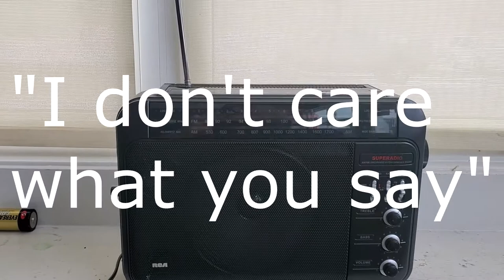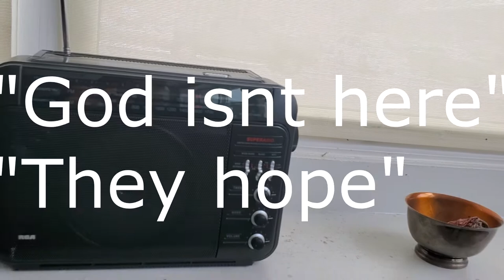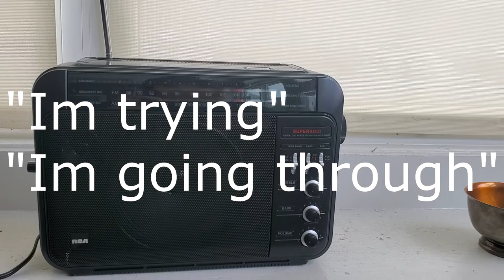Spirits asked to cross